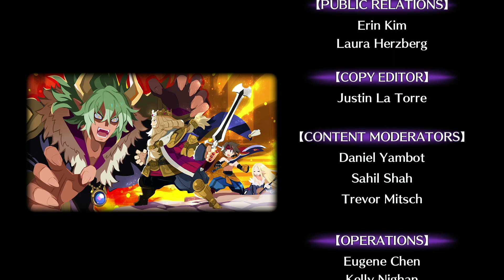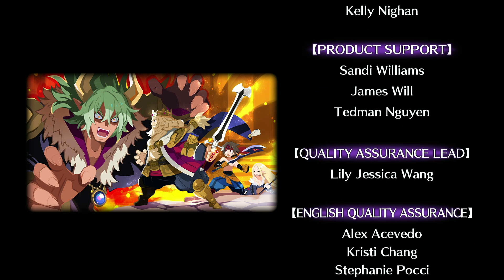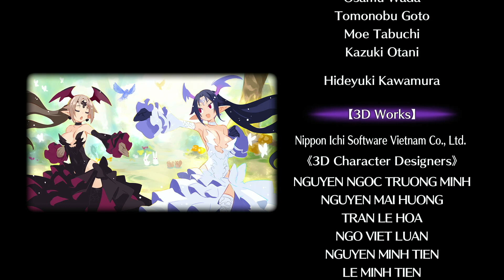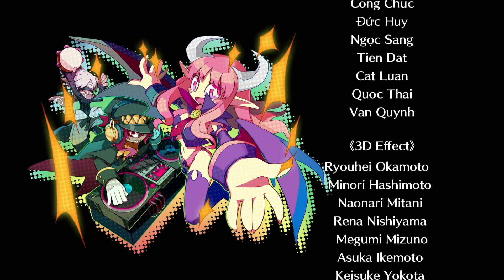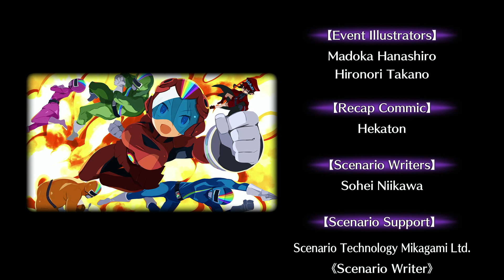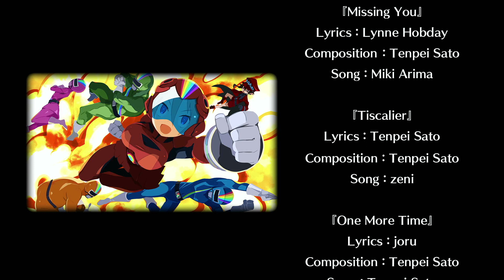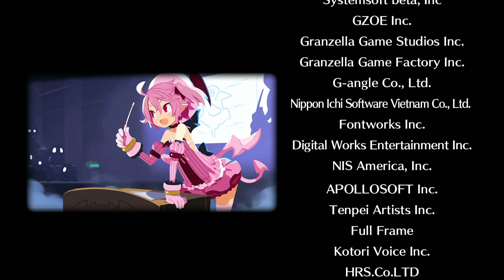Disgaea 6: Act 2 Episode 5